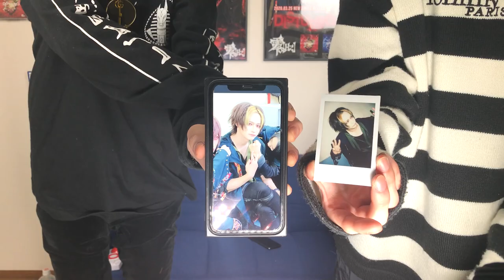メンバーだったらチェキだけでいつのライブか分かるはず！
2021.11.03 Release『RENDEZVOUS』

◆A type ZRHZ-007￥1,650(税抜価格￥1,500)
1.RENDEZVOUS
2.ROYAL RAMPAGE
3.RENDEZVOUS-Instrumental-
4.ROYAL RAMPAGE-Instrumental-

◆B type ZRHZ-008￥1,650(税抜価格￥1,500)
1.RENDEZVOUS
2.リアン
3.RENDEZVOUS-Instrumental-
4.リアン-Instrumental-

◆零[Hz] ONEMAN TOUR「RENDEZVOUS CHORD」
■11月3日(水)渋谷REX
■11月14日(日)柏ThumbUp
■11月22日(月)仙台MACANA
■11月27日(土)静岡Sunash
■11月28日(日)名古屋ell.FITS ALL
■12月4日(土)宇都宮HEAVEN’S ROCK VJ-2
■12月19日(日)新横浜NEW SIDE BEACH!!
■12月26日(日)神戸 太陽と虎
■12月27日(月)京都MUSE
■12月30日(木)大阪MUSE

-TOUR FINAL-
■2022年1月11日(火)TSUTAYA O-EAST

-追加公演-
■2022年2月13日(日)福岡INSA